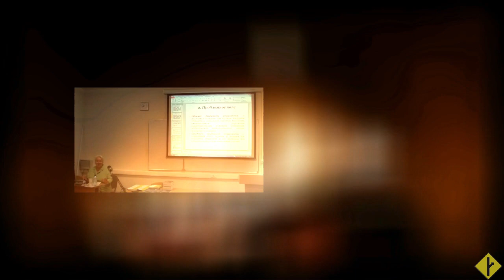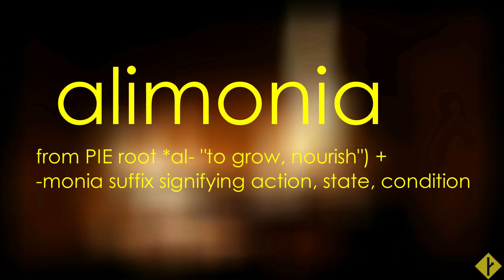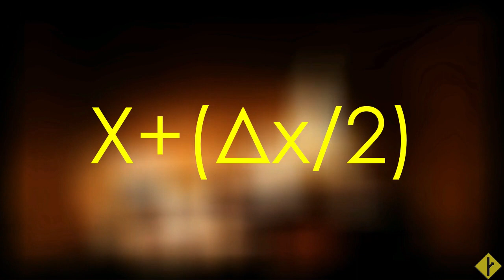Философия жилищных алиментов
А также психология и математика.
Продолжение темы алиментной темы.